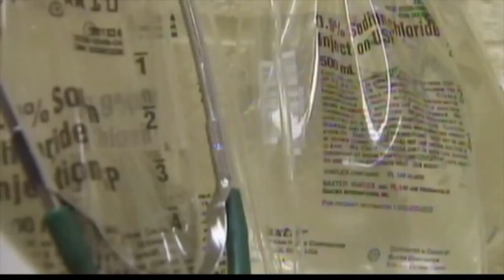Thống đốc California Newsom ký sắc lệnh cấm tăng giá sữa công thức trẻ em I TIN HOA KỲ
▪ Nắng nóng bao trùm khu vực tây nam, nhiệt độ tăng trên 100 độ F
 ▪ Thống đốc California Newsom ký sắc lệnh cấm tăng giá sữa công thức trẻ em
 ▪ Arizona xử tử kẻ giết chết bé gái 8 tuổi năm 1984
 ▪ Hơn 600 người, đa số ở Texas, kêu gọi cải cách súng
 ▪ Hạ viện thông qua dự luật quản lý súng sau các vụ nổ súng hàng loạt ở New York và Texas
 ▪ Cựu Tổng thống Trump và 2 người con đồng ý khai lời chứng trong cuộc điều tra dân sự ở New York